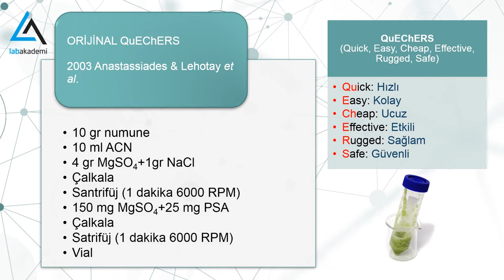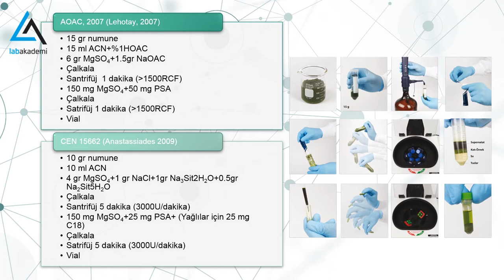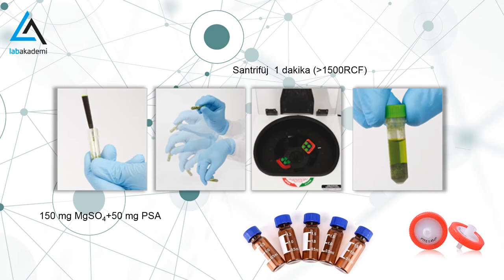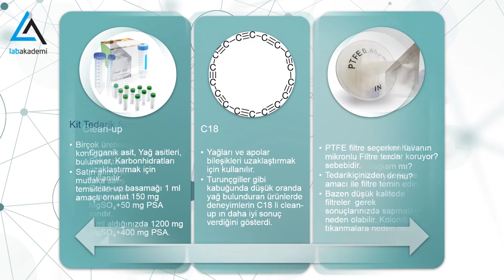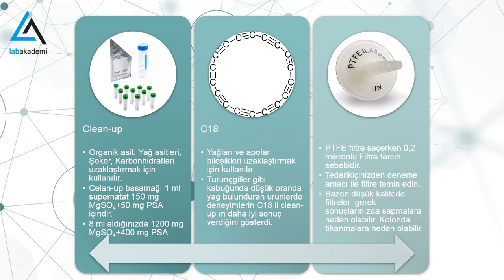GIDALARDA PESTİSİT ANALİZİ - QuEChERS ANALİZ YÖNTEMLERİ / ANALYSIS OF PESTICIDE IN FOODS- QuEChERS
LabAkademi gıdalarda pestisitanalizi 'ni Analist ve Aplikasyon Uzmanı Ergin M. Harunoğlu'nun sunumu ile Gıdalarda Pestisit Analizlerine Genel Bakış videomuz ile anlattık.

Video serimizin üçüncüsü olan bu video ile;
- Cihazda ölçüm doğruluğu
- Validasyon mu? verifikasyon mu?
- Neden valdiasyon yaparız?

Video serimiz temel düzeyde Pestisit analizlerini anlama ve bu konuda gerçekleştirilen pestisit analizlerini öğrenmeyi hedefler.